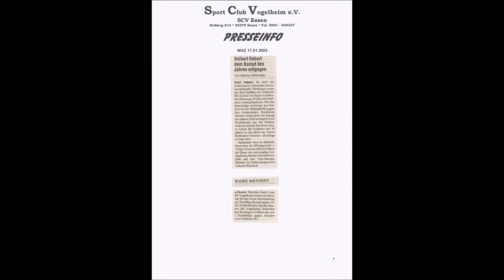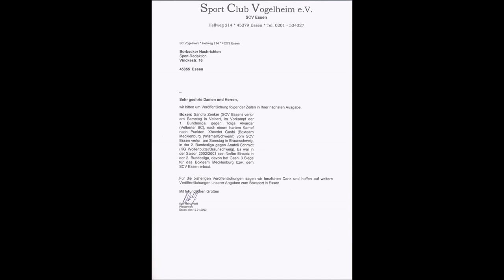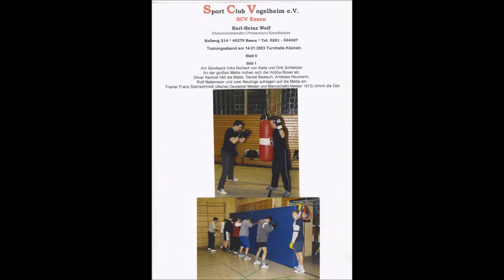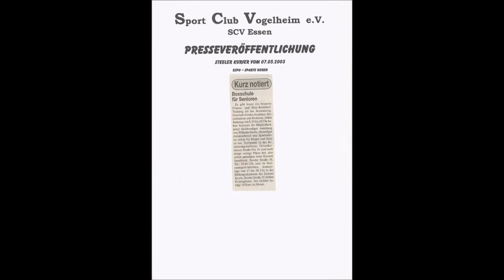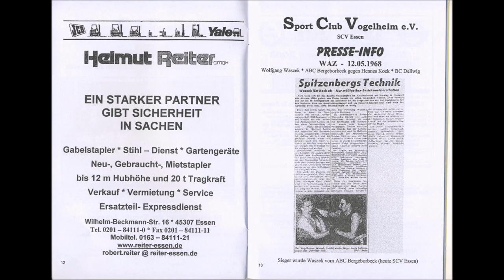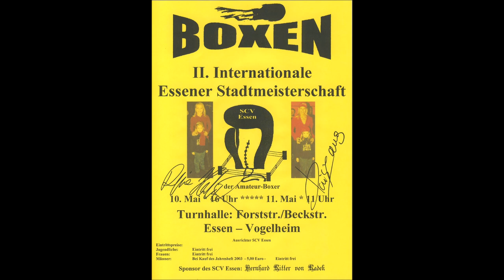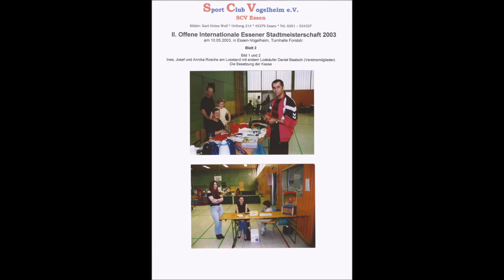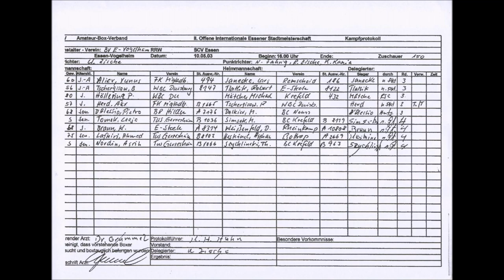Amateur-Boxen * Gründung des Box Club SCV Vogelheim e.V. am 25.04.1999 * Chronik 2003 * Teil 1